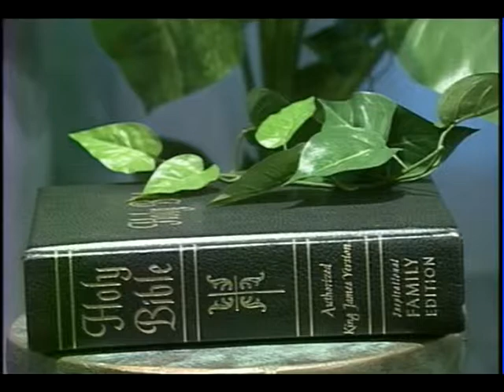3026 389 HopeforCitiesofHopelessness EP389 Lee Roy Washington, former Inmate50yrs)